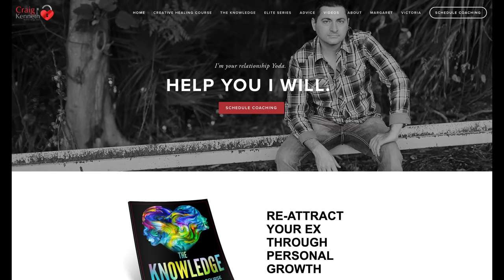Why Did They Vanish And Walk Away?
Why did they vanish and walk away. Why did they just vanish and stop replying? It can be very confusing interpreting someone's behavior after a break up. In this video, Coach Craig Kenneth and Coach Victoria discuss a situation with some very unusual behavior.